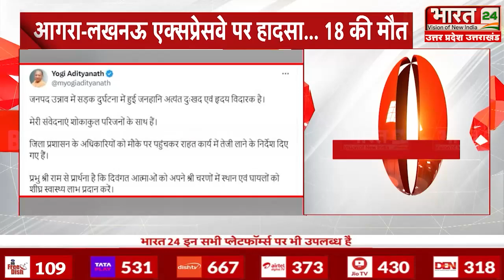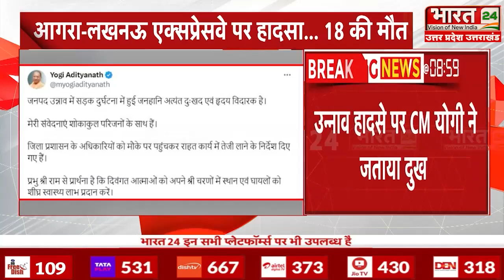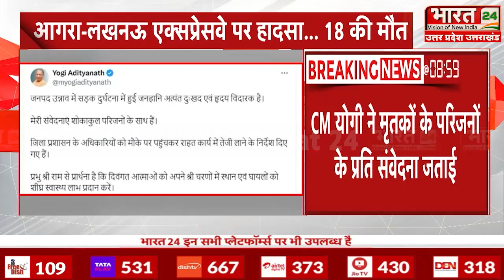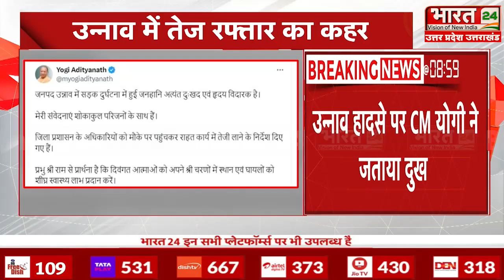Unnao सड़क हादसे पर CM Yogi का बड़ा बयान | Unnao Agra Expressway Accident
यूपी के उन्नाव में डबल डेकर बस और दूध के टैंकर में भीषण टक्कर हो गई। तड़के हुए सड़क हादसे में 18 लोगों की जान चली गई और 19 लोग गंभीर रूप से घायल हुए हैं। हादसा इतना भीषण था कि डबल डेकर बस के परखच्चे उड़ गए।